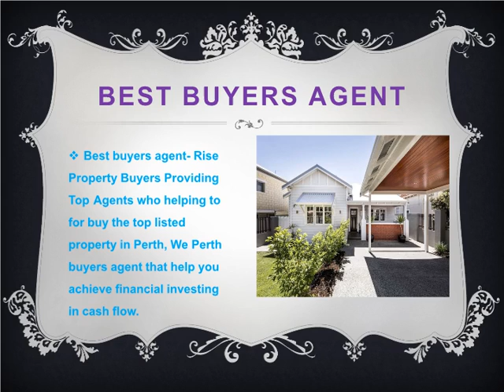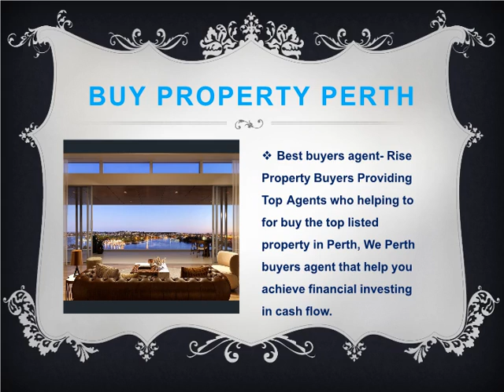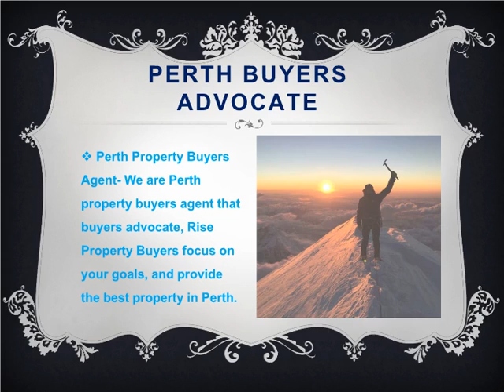Perth Property Buyers Agent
Perth Poprety Buyers Agent - We are Perth based Buyers Agency. Rise Property Buyers focus on your goals providing you with a service tailored to your needs